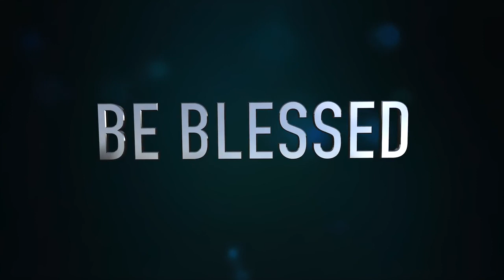New Things | Saya Noah Ohn Myint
Isaiah 43:19 See, I am doing a new thing!  Now it springs up; do you not perceive it?  I am making a way in the wilderness and streams in the wasteland.